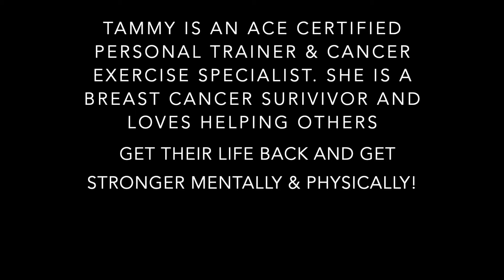Full Body Mini Workout | Tammy Salamone, The Pink Survivor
This will quickly become a favorite workout! It's quick and effective for all levels! It includes both upper and lower body exercises. It's less than 20 min. and uses different interval lengths of 1 min, 45 seconds and 30 seconds. Finish with a nice long cool down and you are done!

Tammy is an ACE and CETI certified personal trainer and cancer exercise specialist. She truly loves working out and wants you too as well!